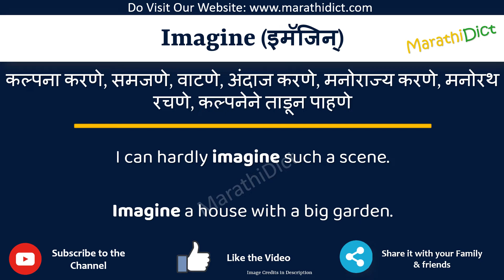Imagine Meaning in Marathi | Imagine म्हणजे काय | Imagine in Marathi Dictionary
या व्हिडिओमध्ये तुम्हाला मराठीत Imagine चा अर्थ समजेल आणि Imagine चा उच्चारही शिकाल. याचा अर्थ तुम्ही Imagine चा अर्थ जाणून घ्याल तसेच Imagine कसे उच्चारता येईल, Imagine म्हणण्याचा योग्य मार्ग कोणता आहे.

तर Imagine शब्द फक्त एका मिनिटात शिका.

उदाहरणांसह Imagine समजून घेऊ.